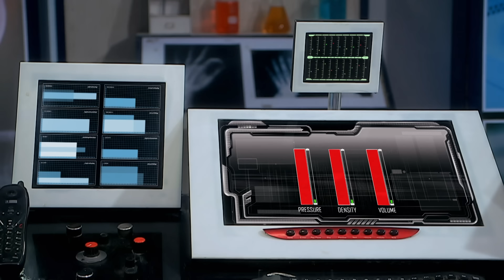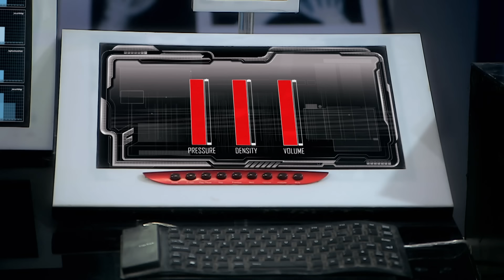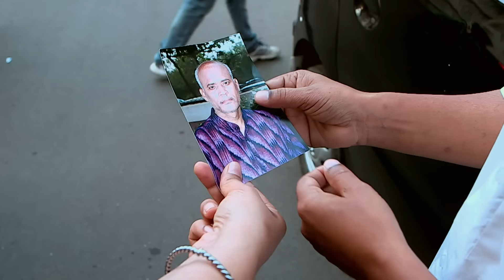जंगल में मिले हथियार का क्या है राज? | CID | TV Serial Latest Episode